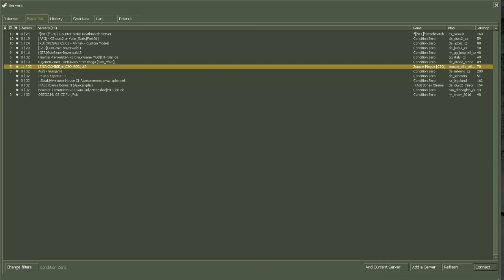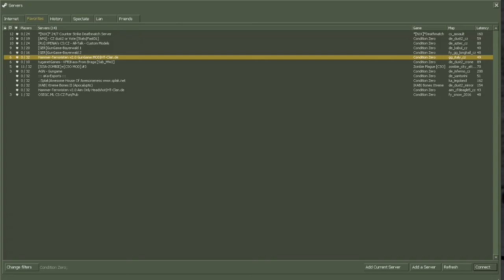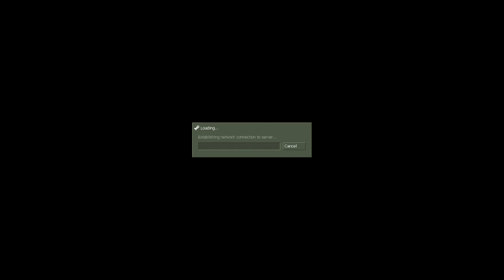Counter Strike Condition Zero | 2pV2p + GunGame